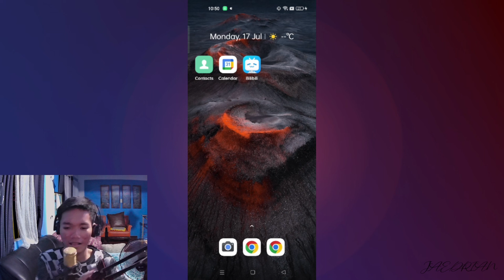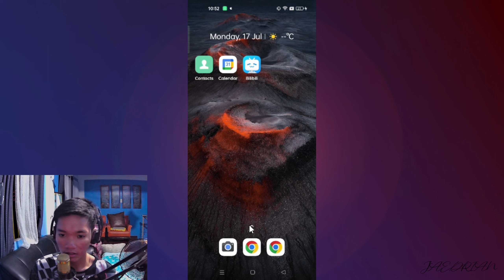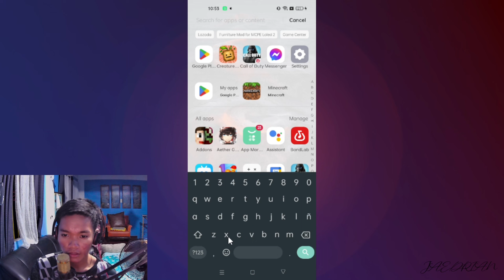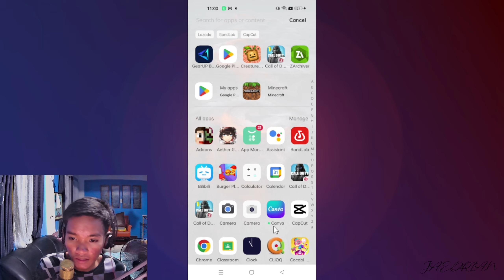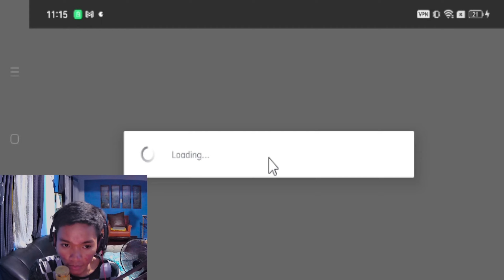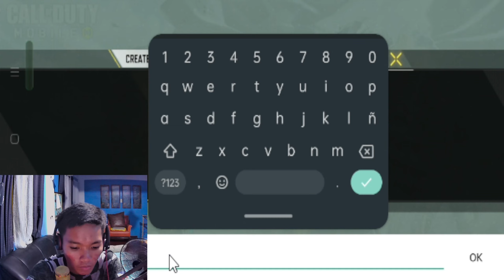NEW CALL OF DUTY MOBILE TEST SERVER SEASON 6|FREE TO CLAIM LEGENDARY GUNS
Jaedrian Tarlac